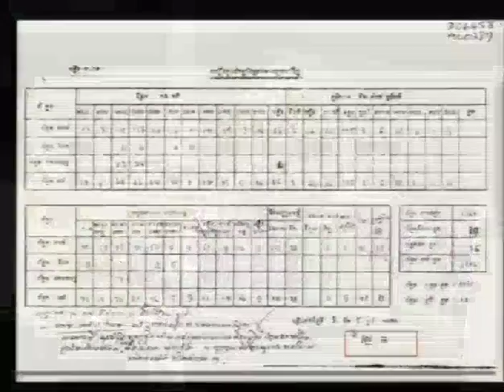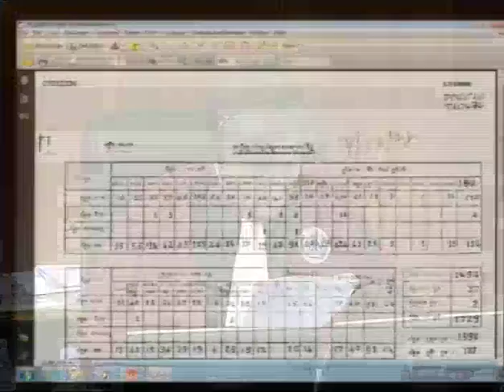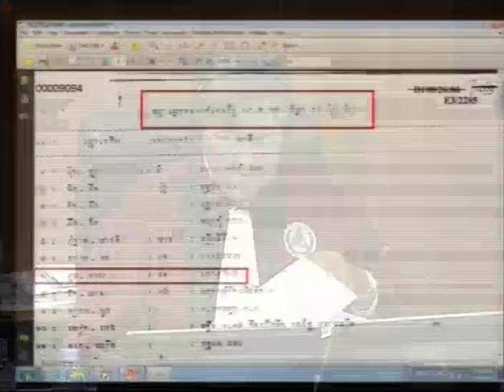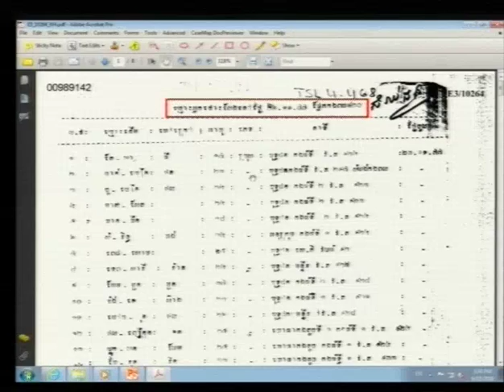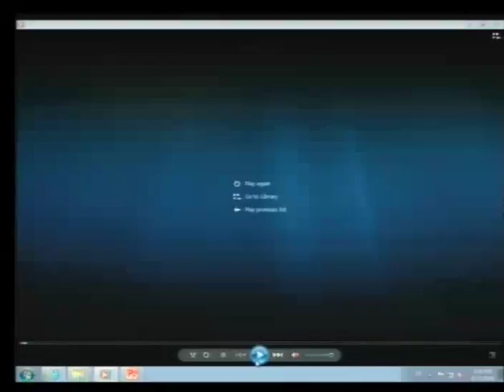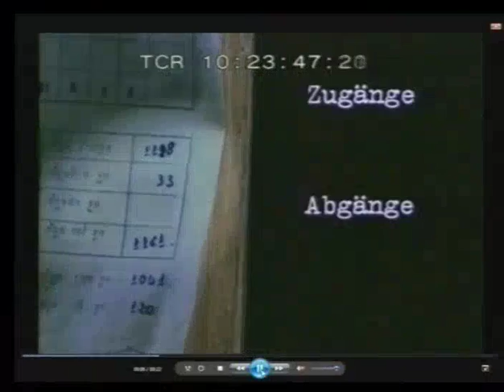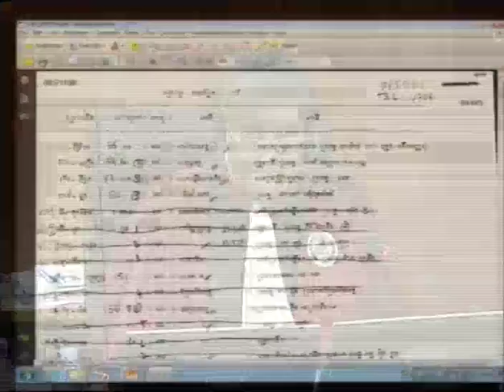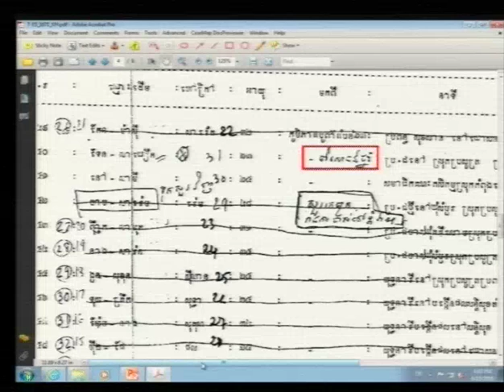Session 4 - 15 June 2016 - Case 002/02 - EN/FR